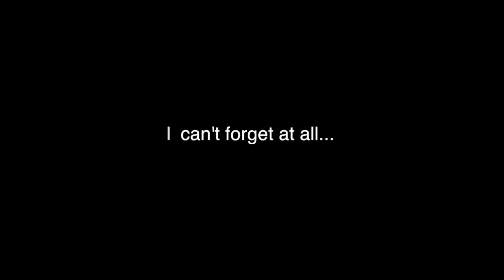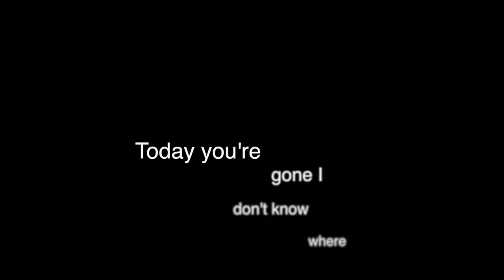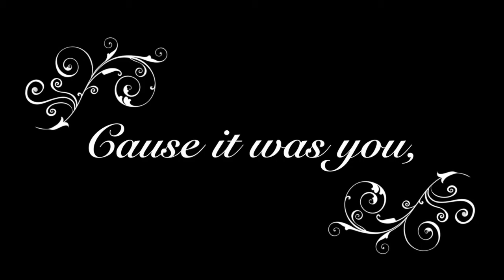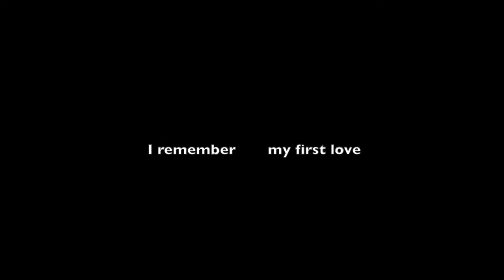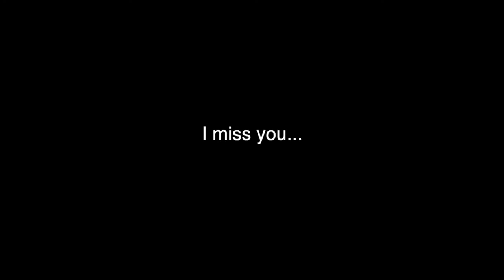Karen I Miss You - Kenny Wallace - Lyrics